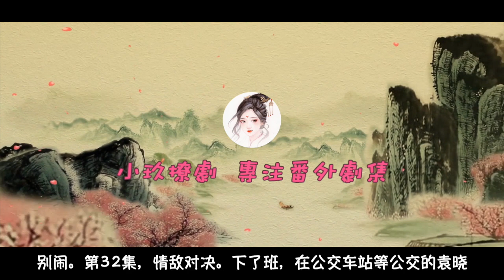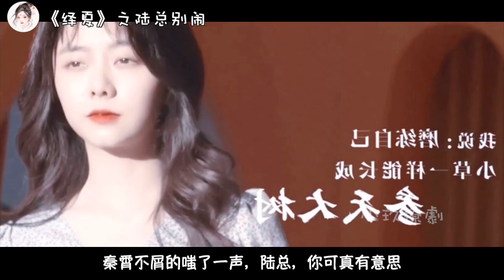《錦衣之下》之陆总别闹 第32集 情敌对决。